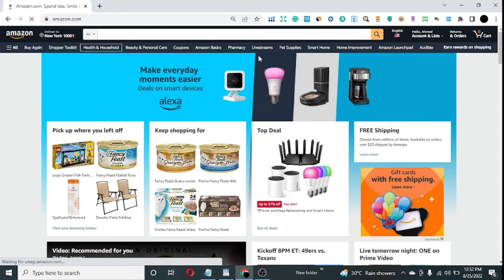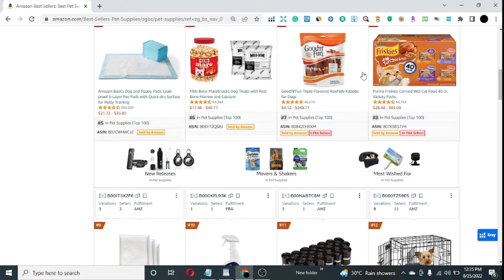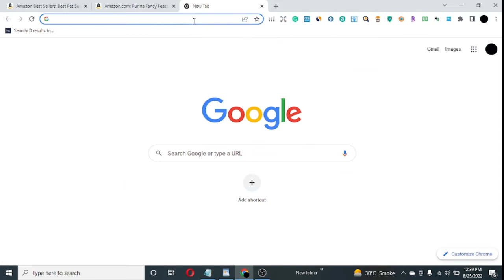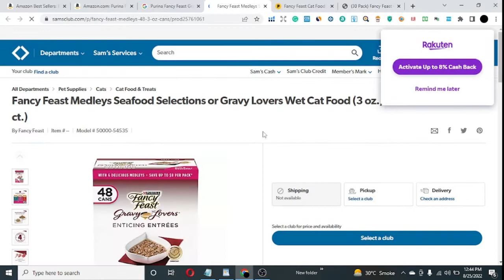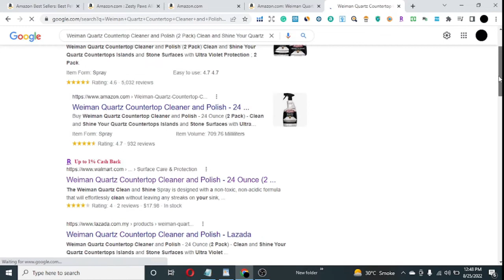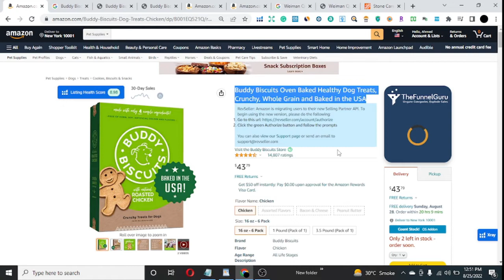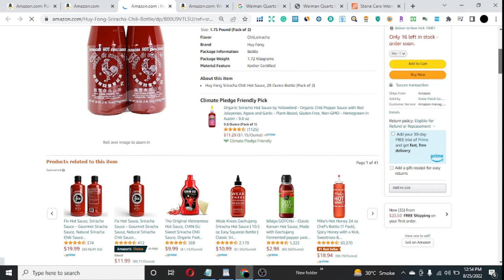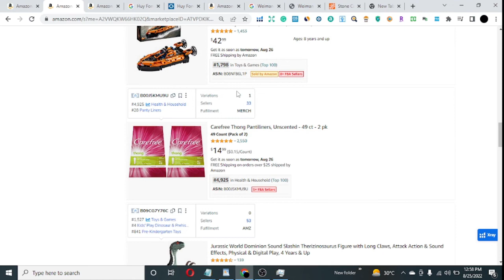Online Arbitrage |Live product hunting |tips and tricks |Free Amazon cource |Lecture 3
Hi,
In this video we discussed about Amazon online arbitrage live product hunting and share tips and tricks about product hunting. If your product hunting skill is strong you will build more profitable products because in every business model such as Online Arbitrage, Wholesale, Private Label and most important for dropshipping you start from product hunting so see this video with full of concentration.
If you have any query so feel free and ask in comment box, this is pleasure for me to answer your queries.
If you like this video so dont forget to subscribe my channel because all most every week we shre my knowledge and this is appreciation for me to my effort to make videos.